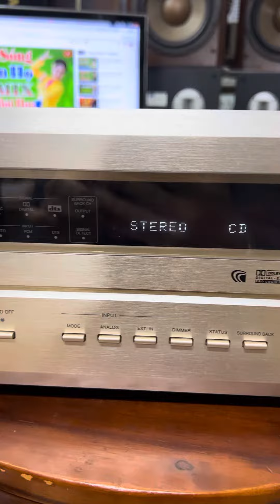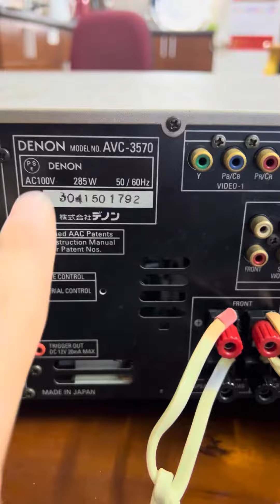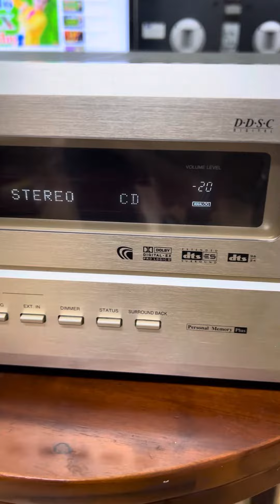Bán rồi Hàng khủng denon 3570 giải mã. Vip 7.1 có chức năng làm đầu giải mã dac pre